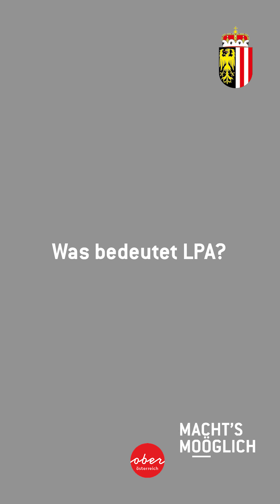WordRap Landespersonalausschuss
Was bedeutet LPA? Was macht der Landespersonalausschuss? Diese und viele weitere Fragen beantworten wir Ihnen in diesem WordRap.